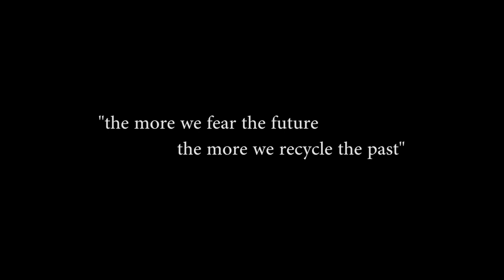WHISPERS IN THE SHADOW - YESTERDAY IS FOREVER - Album Teaser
Album Teaser for YESTERDAY IS FOREVER, our 10t studio album